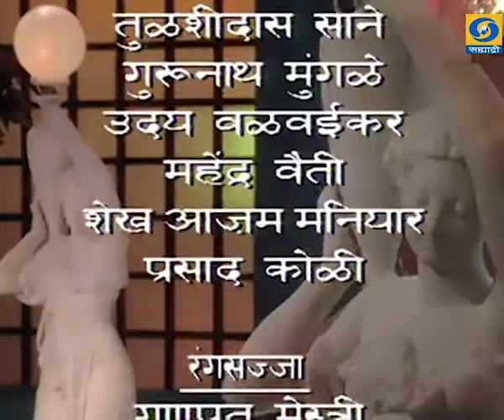Mehefil - Ep 23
MEHEFIL PADMAJA PHENANY MAHESH CHANDER EP 24
Mahfil.. महफिल... हा विशेष कार्यक्रम.. निर्माता - मधु राजा... महफिल.. काही कारणास्तव आपण हा कार्यक्रम पाहू शकला नसाल तर जरुर पहा.
Mehefil - महफिल...
DD Sahyadri
Doordarshan Mumbai
Sahyadri Marathi
Subject : ' महफिल. '_' Mehefil.. '
Anchor : हसन कमाल
Artist : पद्मजा फेणानी
महेश चंदर
Producer Director : मधु राजा